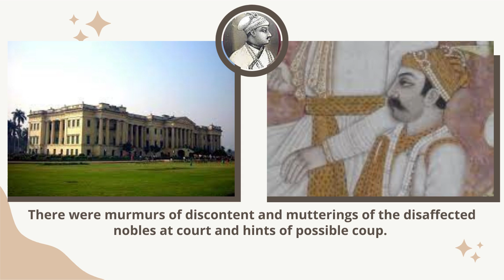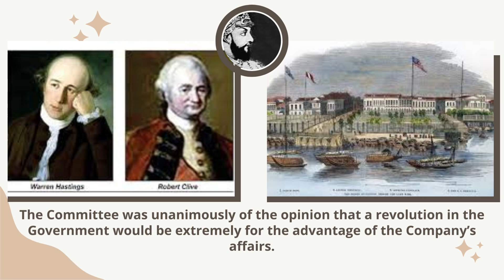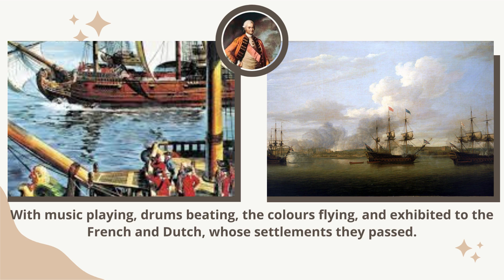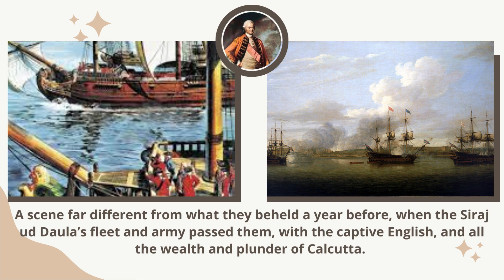The loot which Clive lifted from Murshidabad after Plassey | Indian History | History Bites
The loot which Clive lifted from Murshidabad after winning the Battle of Plassey in 1757 made him the richest self-made man in Europe. In 2004, a Qatari royal bought a jade flask from his descendants for £3m. Its now in Islamic Museum in Doha.

Siraj-ud-daulah was to acquire much notoriety both among the British and the Indians. He was to succeed as the Nawab of Bengal in April 1756 at the age of 27. “Siraj-ud-daula has been pictured”, says the biographer of his vanquisher, Lord Clive, “as a monster of vice, cruelty and depravity. But though he may have suffered from the demoralizing effects of too much wealth and power at too early an age, he was in fact no more cruel than most eighteenth-century Eastern despots.

His main fault was weakness, which caused him to be fickle and indecisive; he was also arrogant, of changeable temper, and lacking in courage”.. There are few contemporary Bengali accounts of the Nawab; and almost all the principal sources for his life are the writings of such Englishmen as were responsible for his overthrow.

Robert Clive
Loot of Bengal
Richest self made in Europe
Nawab Siraj ud Daula
Nawab of Bengal
Last Nawab of Bengal
Execution of Nawab of Bengal

History Bites